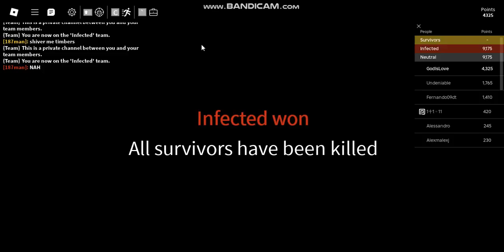Alien, Wendigo & Yeti Gameplay! (Halloween 2024)